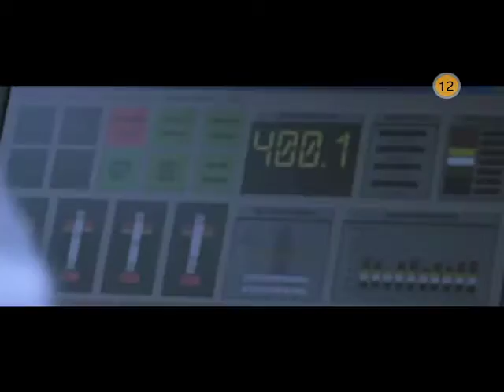[스카이라이프 무비초이스]김남길,정진영 주연 판도라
대한민국이 위험하다!

역대 최대 규모의 강진에 이어 원자력 폭발 사고까지
예고 없이 찾아온 초유의 재난 앞에 한반도는 일대 혼란에 휩싸이고
믿고 있던 컨트롤 타워마저 사정없이 흔들린다.
방사능 유출의 공포는 점차 극에 달하고  최악의 사태를 유발할
2차 폭발의 위험을 막기 위해  발전소 직원인 ‘재혁’과 그의 동료들은
목숨 건 사투를 시작하는데…!

영화이기만을 바랄 수 밖에 없는 그러나 현실적인 공표...
스카이라이프 무비초이스에서 확인해보세요